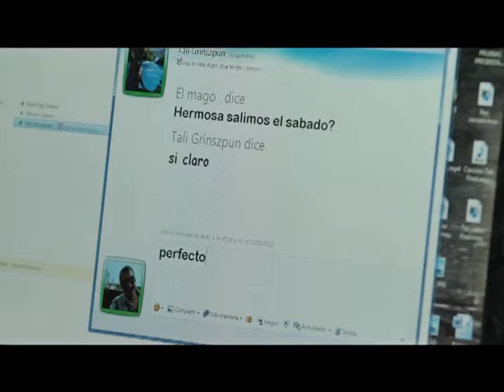PS RA 02042 1 RADIO EP42 B01